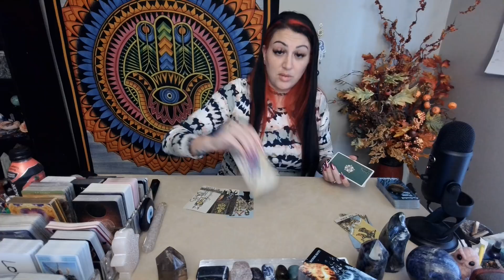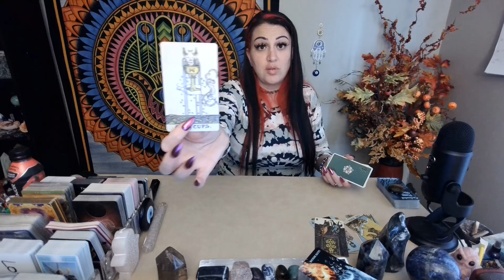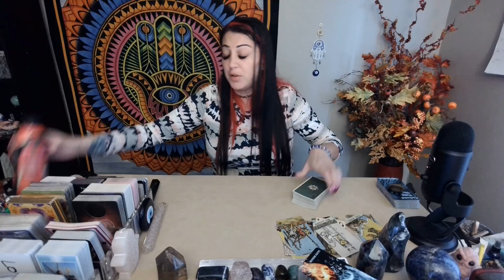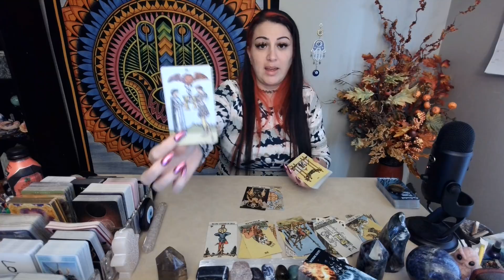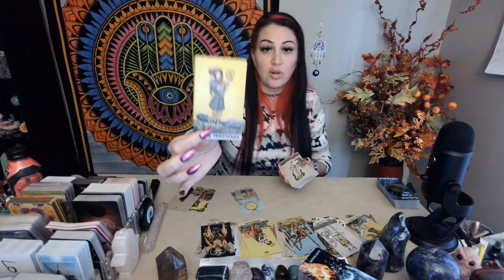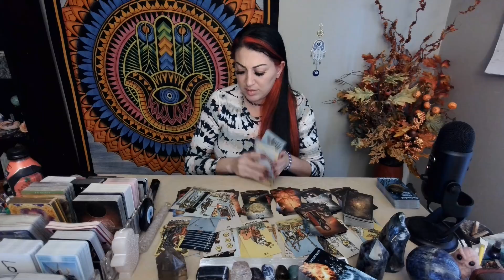Cancer vs All 12 Signs, Career, Singles💖~DECEMBER 13TH, 2021 ~ TIMESTAMPED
♋Cancer: 0:40
♏Scorpio: 1:40
♓Pisces: 2:25
♍Virgo: 3:40
♉Taurus: 5:00
♑Capricorn: 6:15
♌Leo: 7:20
♈Aries: 8:35
♐Sagittarius: 9:55
♒Aquarius: 10:50
♎Libra: 11:35
♊Gemini: 12:30

💲CAREER: 14:30
🌟SINGLES: 13:20

💥PRICE ~ $111 FOR A LIVE 30 MINUTE PHONE READING WITH UNLIMITED QUESTIONS OR $77 FOR 3 QUESTION EMAILED VIDEO READING.